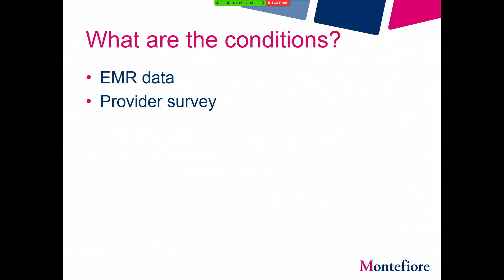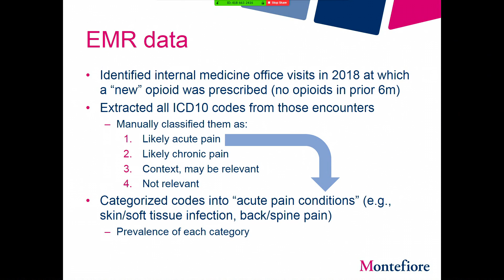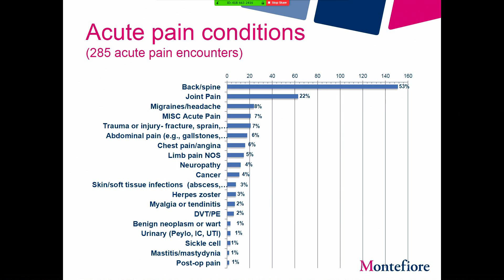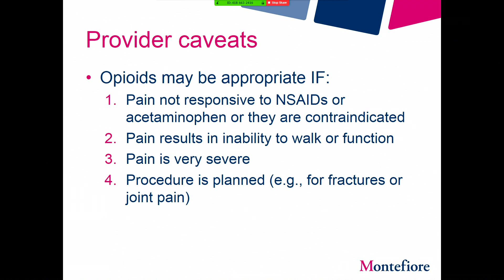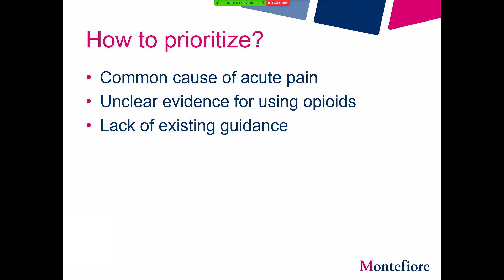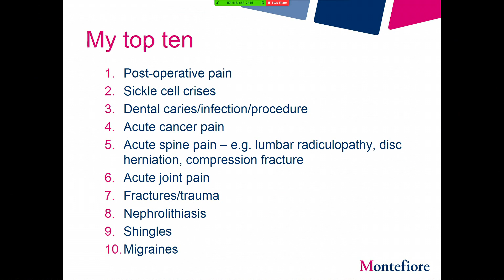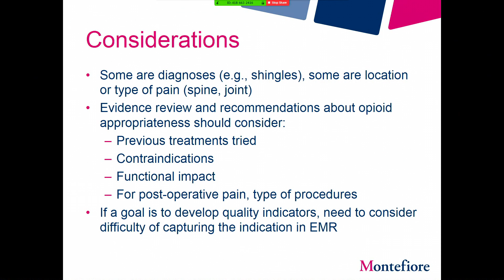02/04/2019 - Session 1: Starrels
Joanna Starrels, Albert Einstein College of Medicine